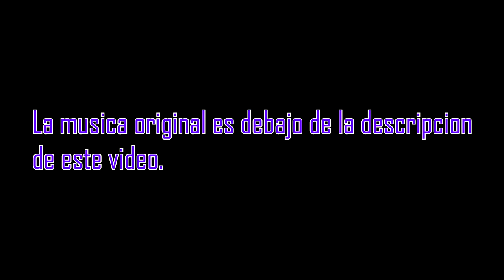Steven universe Universe AU.1 music épic battle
Aquí está la música original